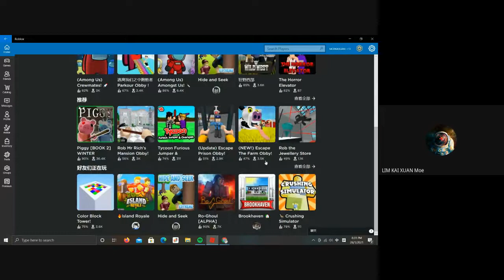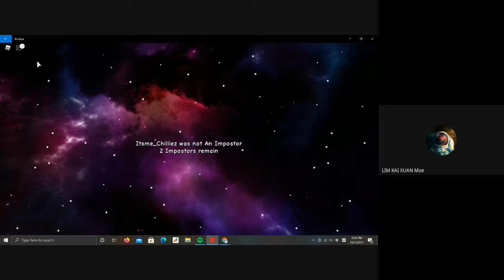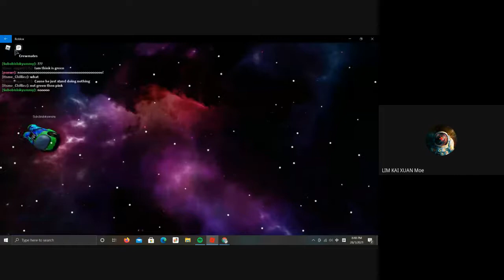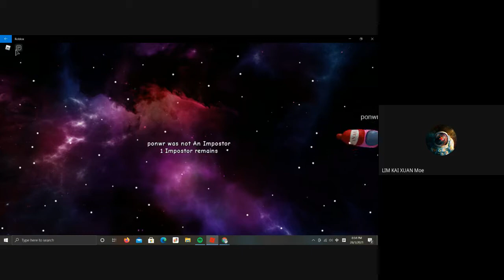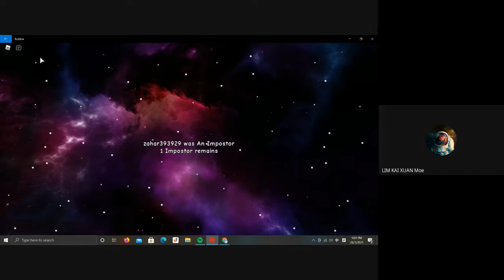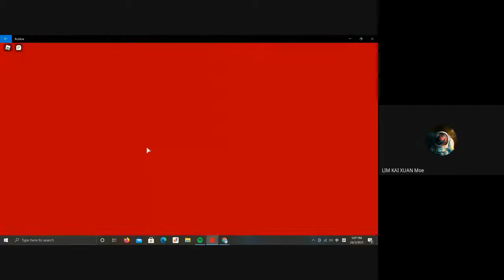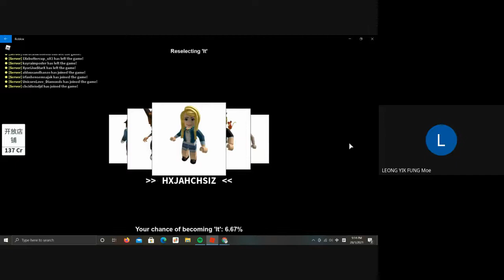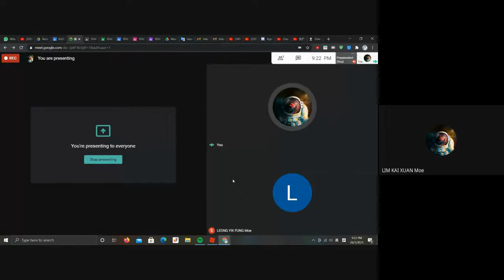Play roblox with my friend,Leong Yik Fung......(4)